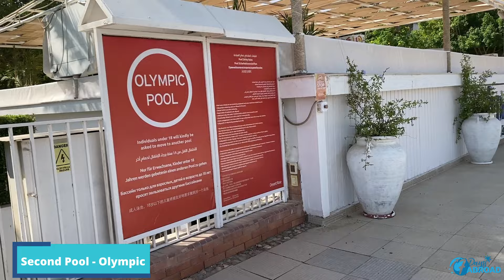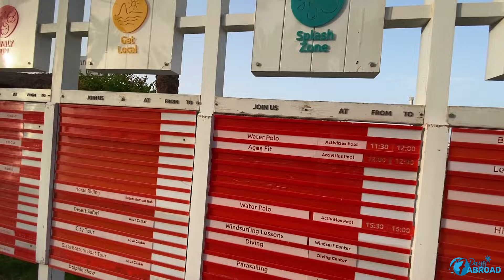Desert Rose Hotel Hurghada Egypt | We Were There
We checked in at Desert Rose hotel in Hurghada Egypt for one week in late April, beginning of May.
Big resort, three swimming pools (one Olympic, +18), lots of green space and walking areas, evening bars, themed open air club, kids playground and a big main restaurant. The rooms we had were spacious and very clean.
Staff is welcoming, but wish there were more activities to do in the resort. The animation team wasn't that great and the amphitheater was being renovated we guessed, as all the night activities were in a building called Winter Garden - it was like a wedding place :)